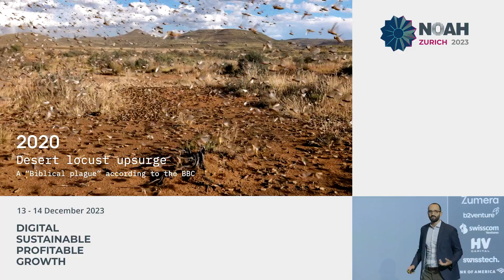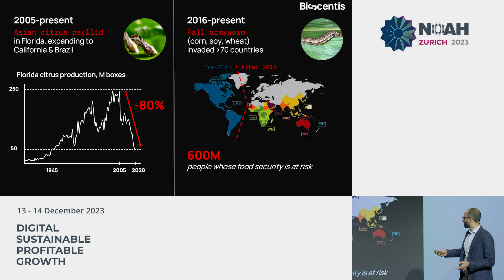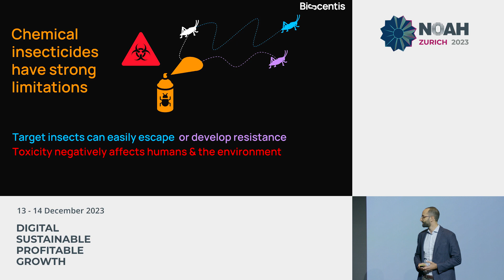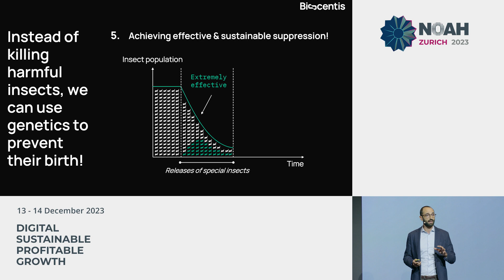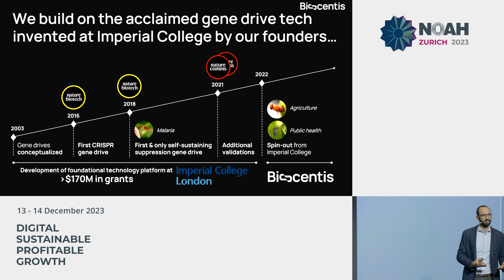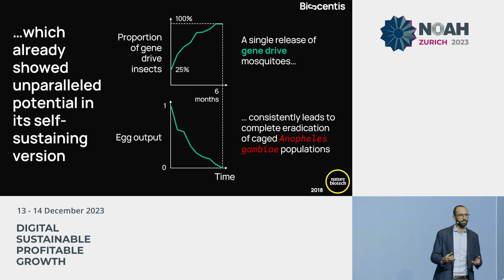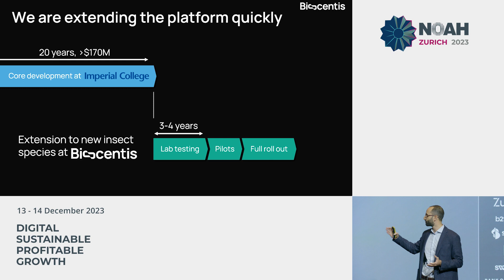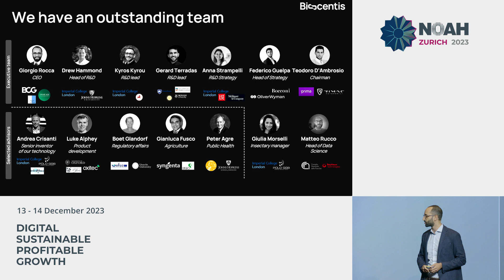Biocentis - NOAH23 Zurich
Sustainable Agriculture: Company presentation by Giorgio Rocca - Co-founder & CEO, Biocentis at the NOAH Conference Zurich 2023, 13-14 December, The Circle.